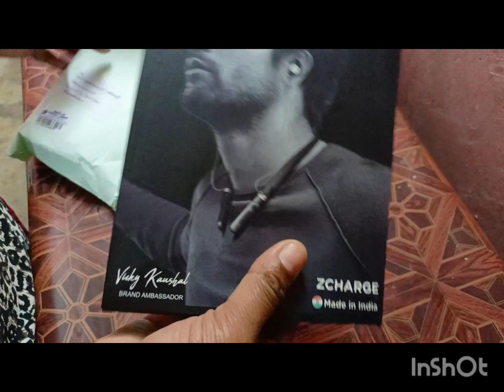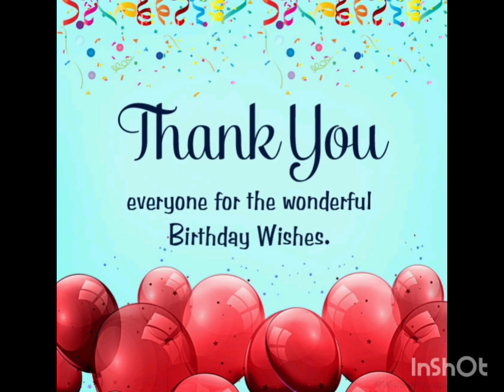ചെറിയ birthday celebration നും unexpected surprise gift ഉം 💕💕💕💕💕💕💕💕💕/birthday celebration